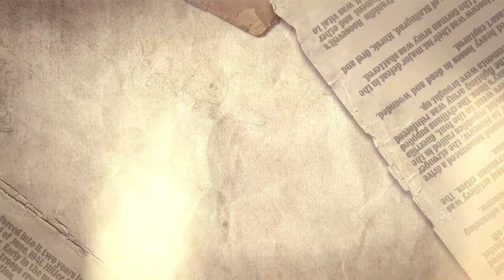Strange Phenomena That Baffled Scientists 😱🤯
There are a lot of mysteries in our world that scientists still haven't figured out. In this video, I am going to share with you 5 of the biggest scientific mysteries that have baffled experts and stumped them. These strange phenomena are so incredible that it sometimes feels like we are living in a sci-fi movie.

Even though science has pushed our understanding of the living world to new heights, there are still some strange things that still baffle scientists. It seems that the more we uncover about life on this planet, the deeper the mysteries grow.

Here Are The Top 5 Strange Phenomena That Baffled Scientists.

🕰️TIMESTAMPS🕰️
00:00 Intro
01:50 The Sea Of Clouds In China
03:16 Barsa-Kelmes
04:36 Hexagon Clouds
06:46 Hudson Bay Area
08:54 The Waterfalls Of Red In Antarctica.